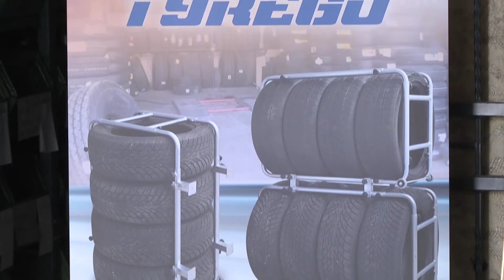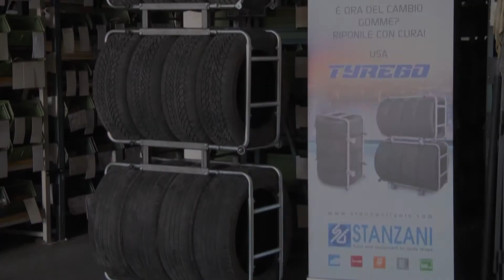Art. 450 - Tyrego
Art. 450
Porta gomme. Pratico e compatto portagomme in tubolare, carrellato e regolabile per lo stoccaggio di 4 pneumatici di uguale dimensioni. Mantiene perfettamente compattate l’intero treno di gomme.

Tire holder. Compact and convenient tire holder in tubular, trolley and adjustable for vertical
storage. It keeps perfectly the compacted set of tires.